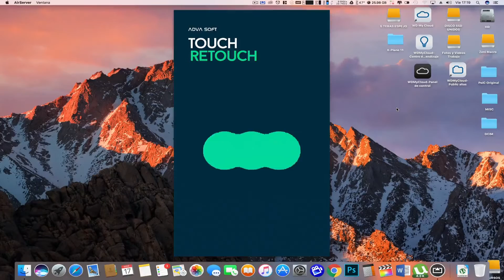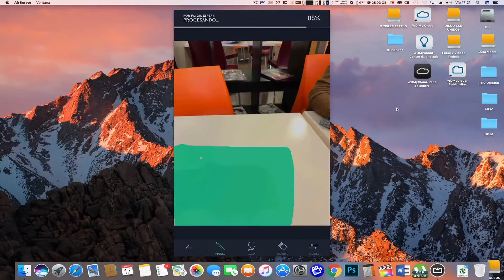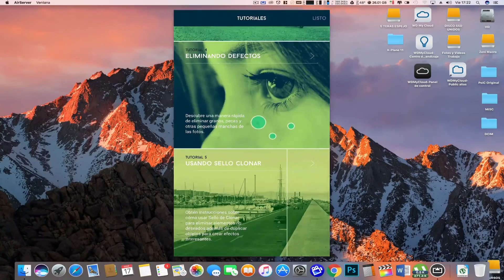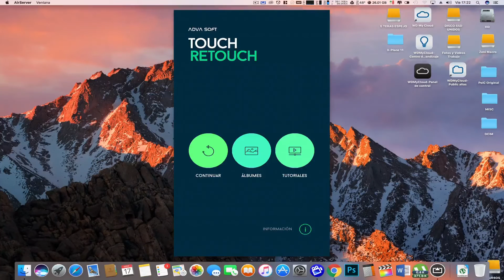Elimina objetos en tus fotos con el móvil - Touch Retouch - IOS 10 - 9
Programa para eliminar objetos en tus fotografías de una forma muy sencilla.